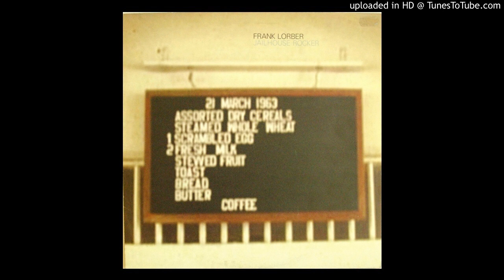Frank Lorber - Electric Sparkle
Label: Cocoon Recordings ‎– CORLP004
Format: 2 × Vinyl, 12", Album
Country: Germany
Released: 21 May 2002
Genre: Electronic
Style: Techno, Electro

I do not own or claim the right of this track.

My only goal is to promote good music!